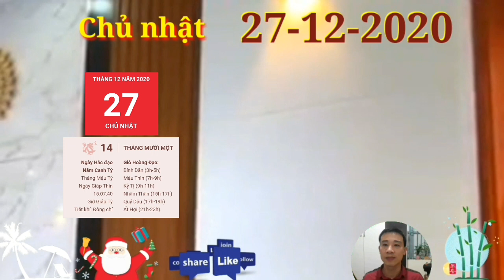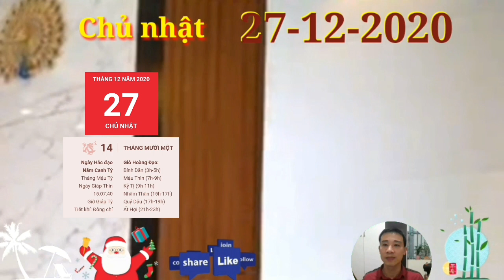☯TỬ VI HÀNG NGÀY ☯ CHỦ NHẬT ngày 27/12/2020 Của 12 con giáp THẦN TÀI BAN LỘC- TIỀN LẠI VỀ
1. Tử vi tuổi Tý, CHỦ NHẬT ngày 27/12/2020 cực chuẩn
Tam Hợp phù trợ, người tuổi Tý trải qua một ngày làm việc vô cùng thuận lợi. Mọi việc sẽ tiến triển theo đúng như mong muốn và kế hoạch của bạn, chỉ cần bạn giữ được tinh thần lạc quan và vui vẻ mà thôi.
2. Tử vi tuổi Sửu, CHỦ NHẬT ngày 27/12/2020 cực chuẩn
Chính Ấn cho thấy bản mệnh là con giáp ham học hỏi, thông minh, nắm bắt vấn đề nhanh chóng, tuy nhiên còn chưa tự tin, hay chần chừ, do dự. Hãy quyết tâm hơn và đặt những mục tiêu cao xa hơn nữa để có thể thăng tiến trong sự nghiệp. Của 12 con giáp THẦN TÀI CHO LỘC- TIỀN LẠI VỀ
3. Tử vi tuổi Dần, CHỦ NHẬT ngày 20/12/2020 cực chuẩn
Thiên Tài chiếu mệnh, người tuổi Dần dễ phát tài nhờ nghề tay trái của mình. Dù chỉ là công việc làm thêm nhưng nếu bạn đã dành nhiều tâm huyết vào đó thì lẽ tất nhiên, bạn sẽ được hưởng một phần thưởng xứng đáng. Của 12 con giáp THẦN TÀI CHO LỘC- TIỀN LẠI VỀ
Ý TRỜI, Con Giáp Mở Tiệc KHAO LÀNG, TRÚNG LỚN, GIÀU TO
4. Tử vi tuổi Mão, CHỦ NHẬT ngày 27/12/2020 mới nhất
Quý nhân xuất hiện có thể giúp bạn chỉ ra hướng khắc phục những vướng mắc trước mắt cũng như định hướng cho tương lai. Hãy bình tĩnh vượt qua những khó khăn, sau đó bạn sẽ thấy con đường sự nghiệp của mình đầy hứa hẹn.
5. Tử vi tuổi Thìn, CHỦ NHẬT ngày 27/12/2020 cực chuẩn
Thổ vượng khuyên bản mệnh cần phải nhìn nhận vấn đề trước mắt thật rõ ràng, không nên khăng khăng với ý kiến của riêng mình, đặc biệt là khi ý kiến của bạn bị nhiều người phản đối.
6. Tử vi tuổi Tị, CHỦ NHẬT ngày 27/12/2020 cực chuẩn
Hỏa sinh Thổ, bản mệnh có một ngôi nhà khá yên bình. Gia đình đúng là bến đỗ của bạn sau một ngày làm việc đầy căng thẳng. Chỉ cần về đến nhà, nhìn thấy người thân là con giáp này đã cảm thấy thoải mái, dễ chịu hơn ngay.
7. Tử vi tuổi Ngọ, CHỦ NHẬT ngày 27/12/2020 cực chuẩn
Hỏa sinh Thổ, người tuổi Ngọ xây dựng được những mối quan hệ xã giao tốt đẹp. Bản mệnh luôn sẵn sàng quan tâm và giúp đỡ mọi người, chính nhờ vậy nên nếu bạn gặp khó khăn, chắc chắn cũng sẽ được nhiều người dang tay giúp đỡ.
8. Tử vi tuổi Mùi, CHỦ NHẬT ngày 27/12/2020 chuẩn nhất
Chính Ấn nâng đỡ, người tuổi Mùi luôn hết mình trong công việc sẽ nhận được sự đánh giá cao của cấp trên và đồng nghiệp. Thậm chí, bạn còn có cơ hội được cất nhắc lên vị trí cao hơn, phù hợp với năng lực của mình.
9. Tử vi tuổi Thân, CHỦ NHẬT ngày 27/12/2020 cực chuẩn
Tam Hợp phù trợ người tuổi Thân có một ngày làm việc vô cùng hiệu quả. Bản mệnh cảm thấy hào hứng hơn hẳn mọi khi vì công việc diễn ra theo đúng kế hoạch đã xây dựng từ trước. Bạn cũng nhận ra xung quanh có rất nhiều người đối xử thật lòng với mình.
10. Tử vi tuổi Dậu, CHỦ NHẬT ngày 27/12/2020 cực chuẩn
Nhị Hợp, công việc của người tuổi Dậu phát triển khá thuận lợi, tuy nhiên, vì bản mệnh chưa rõ ràng điều mình thực sự muốn làm là gì nên còn thiếu quyết đoán, hay do dự. Bạn có thể tham khảo ý kiến của mọi người xung quanh nếu còn chưa chắc chắn.
11. Tử vi tuổi Tuất, CHỦ NHẬT ngày 27/12/2020 cực chuẩn
Những người làm ăn kinh doanh cũng tránh kí kết những hợp đồng quan trọng vào ngày hôm nay, bởi rất có thể mối đầu tư của bạn sẽ bị thất thoát hoặc gặp trục trặc. Cho dù bạn có nuôi tham vọng có lớn đến đâu thì cũng bình tĩnh cần chờ thời cơ thích hợp.
12. Tử vi tuổi Hợi, CHỦ NHẬT ngày 27/12/2020 cực chuẩn\Thực Thần phù trợ, người làm trong lĩnh vực kinh doanh dễ được nhận tài lộc trong ngày hôm nay. Bạn là con giáp được lãnh đạo tin tưởng và có thể tìm được những mối đầu tư đáng giá thu lại lợi nhuận nhanh chóng. Đây là bước đệm để bạn phát triển hơn nữa trong tương lai. Của 12 con giáp THẦN TÀI CHO LỘC- TIỀN LẠI VỀ